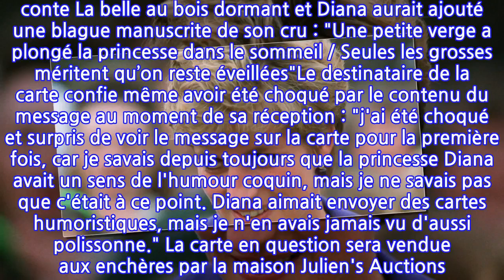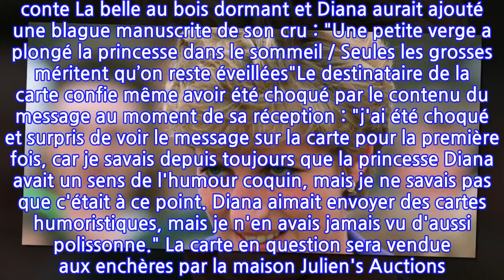L'amour douteux de la princesse Diana pour l'humour salace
C'est un choc pour ceux qui vouent encore un culte à la princesse Diana, plus connue pour son engagement humanitaire, sa vie privée tumultueuse et son décès tragique que pour ses traits d'humour. Mais une carte postale d'anniversaire envoyée par celle qui a été princesse de Galles à l'un de ses amis a refait surface. Le tabloïd britannique The Mirror révèle en effet que la carte postale secrète représente la princesse du célèbre conte La belle au bois dormant et Diana aurait ajouté une blague manuscrite de son cru : "Une petite verge a plongé la princesse dans le sommeil / Seules les grosses méritent qu’on reste éveillées"Le destinataire de la carte confie même avoir été choqué par le contenu du message au moment de sa réception : "j'ai été choqué et surpris de voir le message sur la carte pour la première fois, car je savais depuis toujours que la princesse Diana avait un sens de l'humour coquin, mais je ne savais pas que c'était à ce point. Diana aimait envoyer des cartes humoristiques, mais je n'en avais jamais vu d'aussi polissonne." La carte en question sera vendue aux enchères par la maison Julien's Auctions. Son prix est estimé entre 800 et 1 200 dollars. Le prix de départ est fixé à 200 dollars.Figure d'exemple pour ses belles filles, Kate Middleton et Meghan Markle, la princesse Diana ne verra probablement pas son goût pour l'humour salace être aussi loué que beaucoup de ses autres nobles traits de caractère. À lire aussi : Photos : mariage de Diana et Charles, les clichés inédits du mariage révélésLucile BellanFill 2